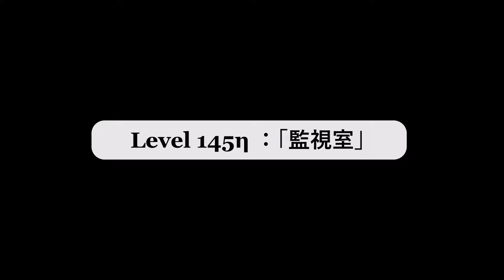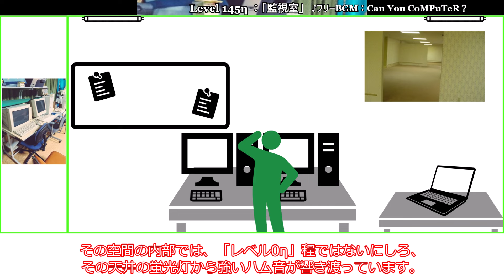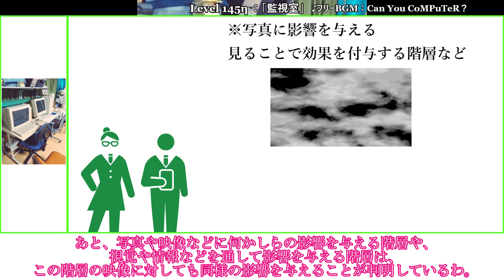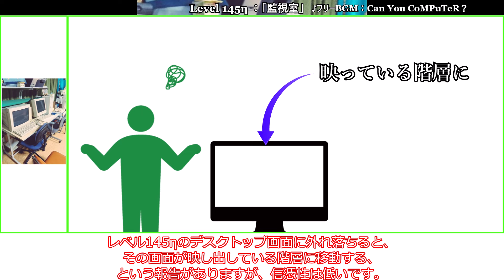[ゆっくり解説_リクエスト] 新たなレベルを発見できる！？「Level 145η ：「監視室」」The Backrooms 短いやつ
今回は「Level 145η ：「監視室」」の紹介です。
うまく利用しよう！